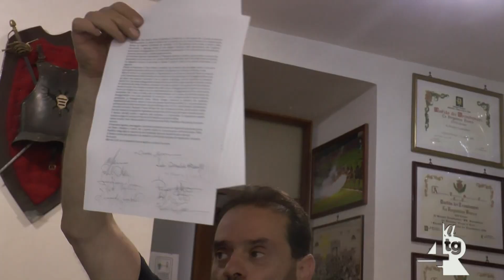Disfida dei Trombonieri, Trezza: "Ad oggi non ci sono i presupposti economici per organizzarla"